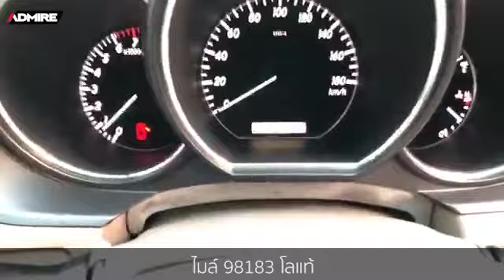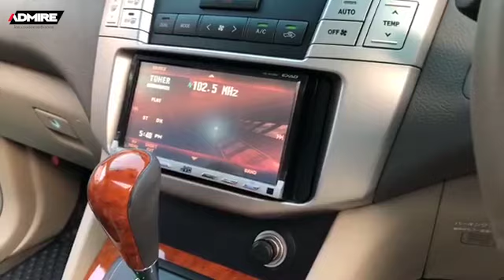รีวิว HARRIER 2.4G Premium L Package ปี2009 สีขาวมุข (หายากมากกกก) [ขายแล้ว]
🚗รีวิวกันชัดๆ HARRIER 2.4G Premium L Package ปี2009 สีขาวมุข (หายากมากกกก) ไมล์น้อย9หมื่นแท้" [ขายแล้ว]
➡️จุดเด่น :
- หลังคาแก้วบานใหญ่
- ประวัติเซอร์วิสครบตั้งแต่ป้ายแดง
- เครื่องเดียวกับCamry เซอร์วิสสบาย เข้าศูนย์Toyota ได้ทั่วประเทศ
💰ราคา 989,000- จากราคาป้ายแดง ประมาณ 2.9 ล้านบาท (Save!!เงินได้เป็นล้านนนน) จัดไฟแนนซ์ได้เต็ม ฟรีดาวน์
**ดูรายละเอียดแบบเต็ม คลิก
More info.
รีวิวลูกค้าทั้งหมดคลิก